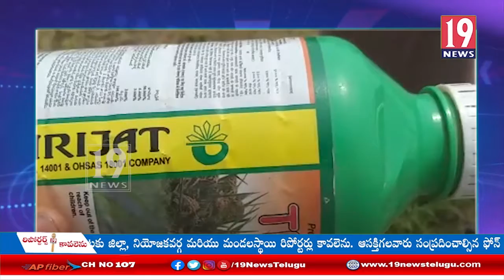తెలియక నకిలీ విత్తనాలు నాటడం వల్ల మోసపోయామని తమ గోడును విన్నవించుకున్నా రైతులు